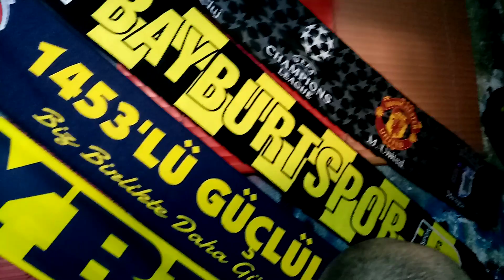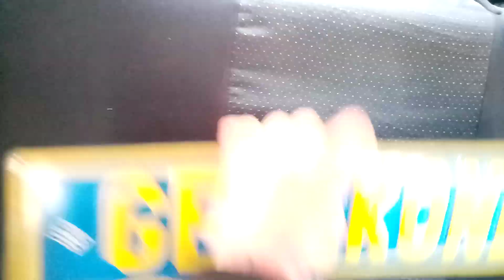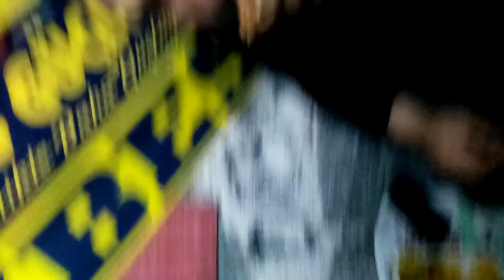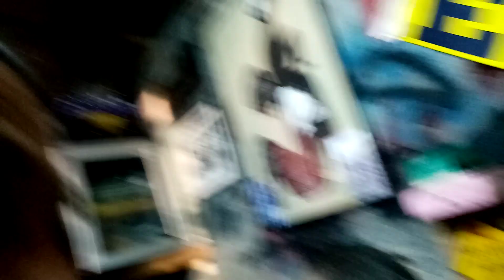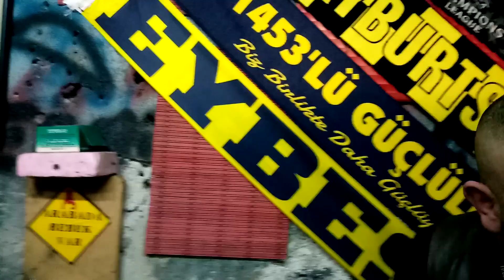BAŞKAN GELMİŞ GARDAŞŞŞŞ...